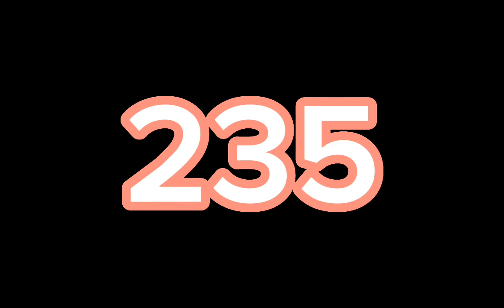[HOT NUMBER] OF THE DAY JUNE 12,2023